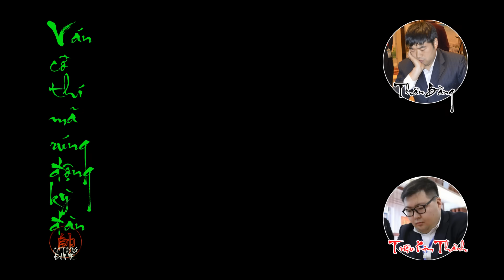Khai Cục Thí Mã Tuyệt Độc Và Cái Kết Bị Nhốt Cũng Tuyệt Độc - Ván Cờ Tướng Hay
Tham gia làm hội viên của kênh để được hưởng đặc quyền nhé các bạn:
Mình là Kênh Cờ Tướng Đam Mê, chuyên bình luận các ván cờ hay của các danh thủ hàng đầu cùng những câu chuyện bên lề ý nghĩa.
Cờ tướng đam mê - Kênh bình luận cờ tướng